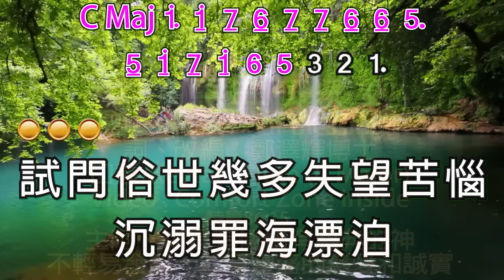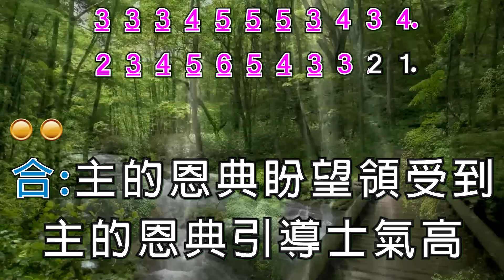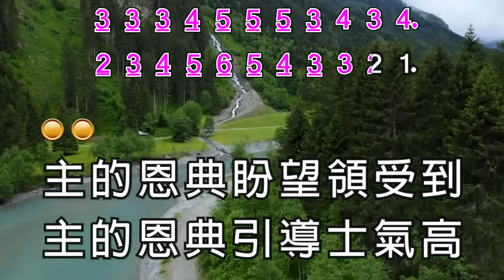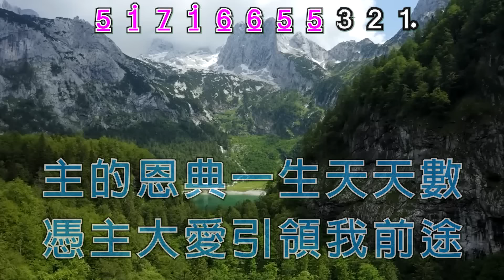主的恩典天天數 Count Your Blessings 鄭司徒廉貞 鄭澤輝 超高清 粵語卡拉OK Cantonese Christian karaoke Gospel faisoft.com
感恩節快到了，我又聽到 「Count Your Blessings 」這首耳熟能詳的歌，我得了靈感寫了粵語歌詞，還用口琴和Keytar編寫和演奏過門，為這老調添上音樂的新衣。
詩篇86:15 主阿、你是有憐憫有恩典的神、不輕易發怒、並有豐盛的慈愛和誠實。
1) 主的恩典天天數 Count Your Blessings 鄭司徒廉貞 鄭澤輝 超高清 粵語卡拉OK

主的恩典天天數
曲：Count Your Blessings
詞、改編：鄭澤輝博士
口琴/Keytar : Flute (C Major)
試問俗世幾多失望苦惱
沉溺罪海漂泊
畏懼浪滔滔
試問俗世憂傷失落
怎預告
誰用愛心拖帶
引領我前途
主的恩典盼望領受到
主的恩典引導士氣高
主的恩典一生天天數
憑主十架恩光
照遍我路途
憑主大愛引領我前途
沉溺罪海漂泊
畏懼浪滔滔
怎預告
誰用愛心拖帶
引領我前途
憑主十架恩光
照遍我路途